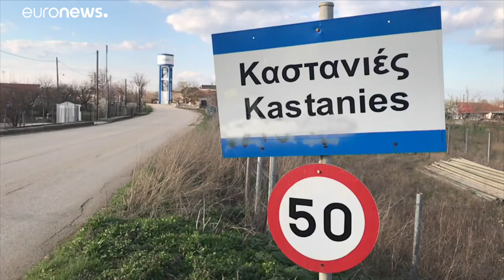Fronteira da Grécia com a Turquia reforçada com ajuda europeia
Mais de 600 policias de vários países europeus vão juntar-se ao exército grego para evitar a entrada de migrantes…